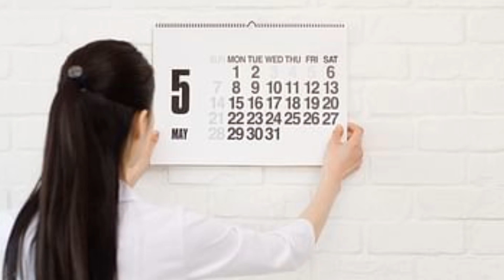Naye Saal Par Kailendar Lagate Samay Na Karen Ye Galati